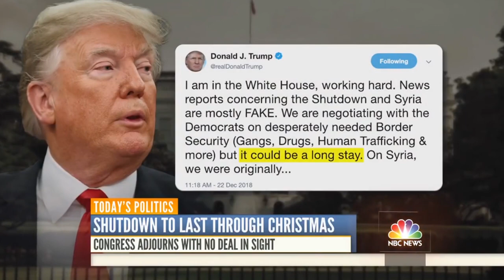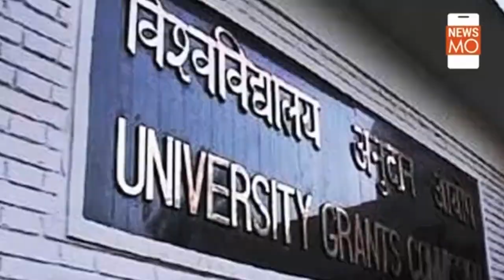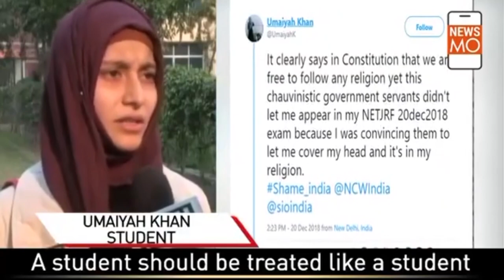Raham Tv News for 23rd Dec 2018